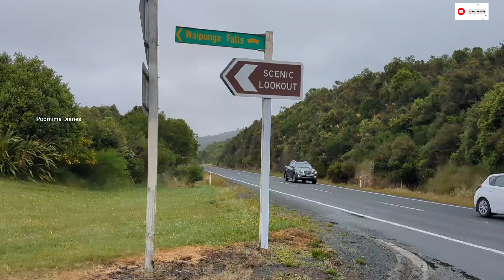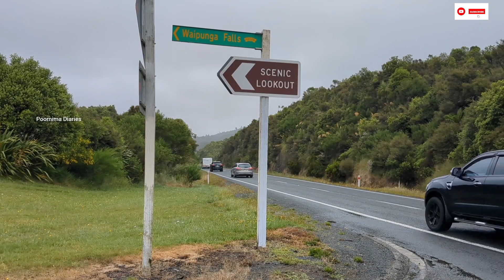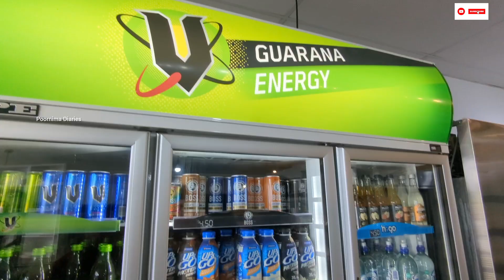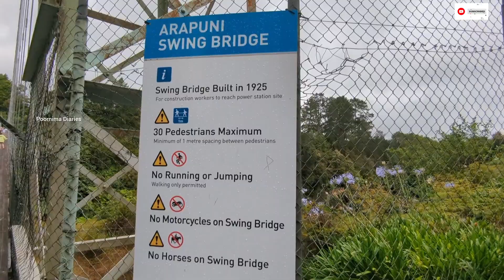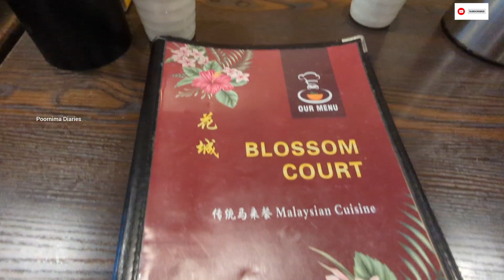நியூசிலாந்து road trip|First vlog of 2024|Happy New year to all❤️poornimadiaries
In this vlog,I shared my travel experience from Napier to Auckland (6hrs drive).This vlog will be useful if you are travelling from Napier to Auckland or Auckland to Napier.To explore newzealand you have to do many roadtrips .

1.Waipunga falls

2.Paris delice

2/200 Napier Road, Hilltop, Taupō 3379

3.Arapuni Bridge